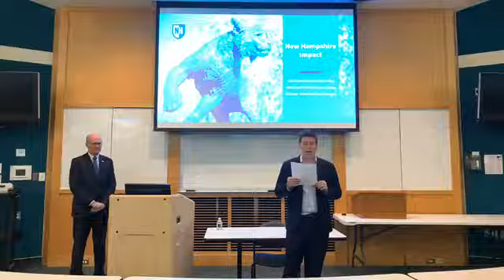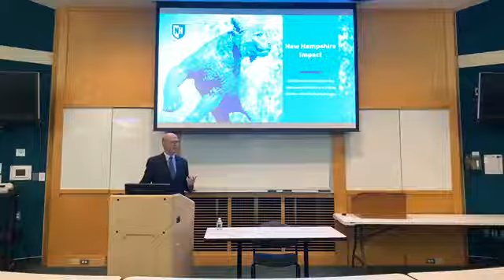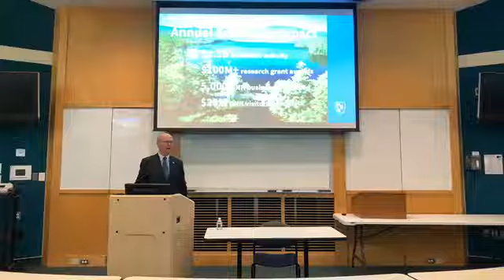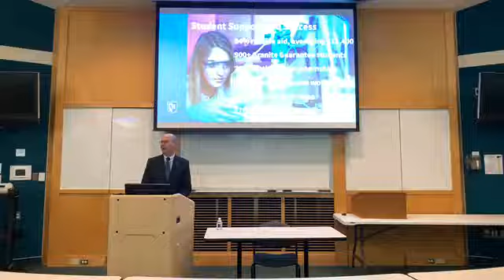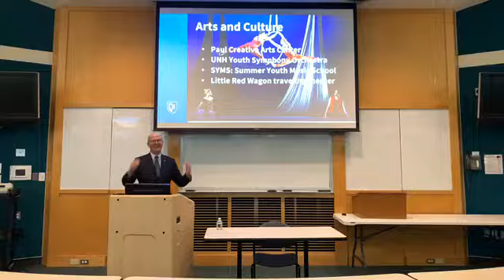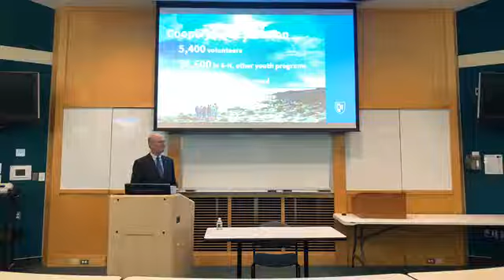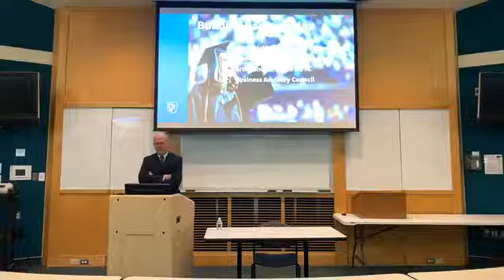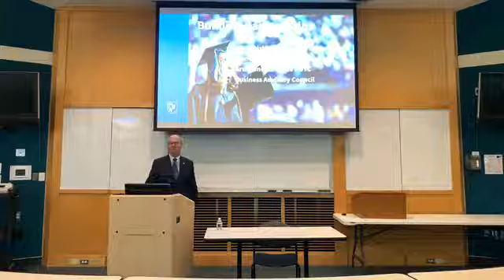Dec. 11, 2019: With University of New Hampshire President James Dean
We welcomed UNH President James "Jim" Dean, Jr., to our Coffee & Conversations talk held Wednesday, Dec. 11, 2019, at the UNH Franklin Pierce School of Law. President Dean discussed how the nation’s public universities must rethink their efforts to better serve the public through teaching, research, and engagement, and how the University of New Hampshire is doing exactly that to better serve the state and the region.

Find out who will be at our next Coffee & Conversations by visiting